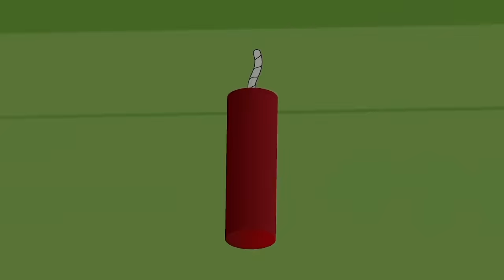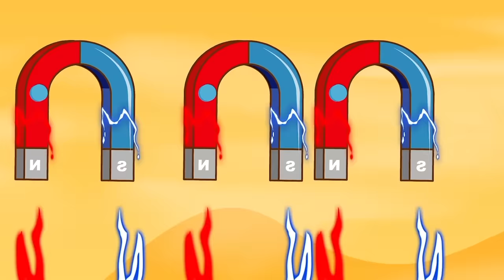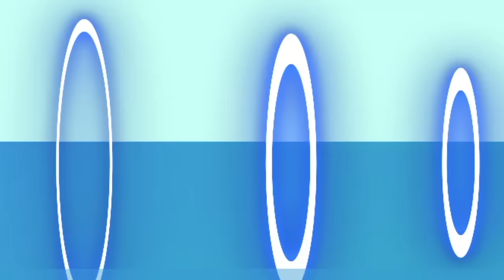Best Dinosaurus of Jurassic World: Rex, Carnotosaurus,Plesiosaurus Transfiguration & Kong Animation!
It's the summer of 2023 and the biggest, scariest, and most awesome Dinosaurus ever has come to life in Jurassic World: Evolution! In this video, we're going to take a look at the three best Dinosaurus characters in Jurassic World: Rex, Carnotosaurus, and Plesiosaurus Transfiguration, as well as the incredible Kong animation.

Whether you're a Jurassic World fan or not, this video is sure to keep you entertained! We'll cover everything you want to know about these amazing characters, from their stats to their unique abilities. Don't miss out on this exciting video!